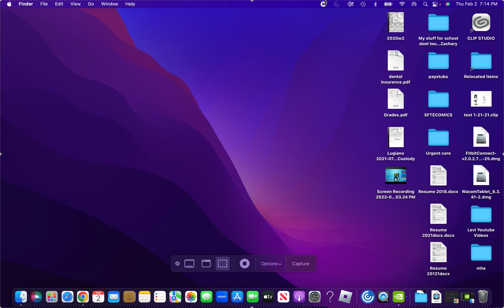Killing it in solos!